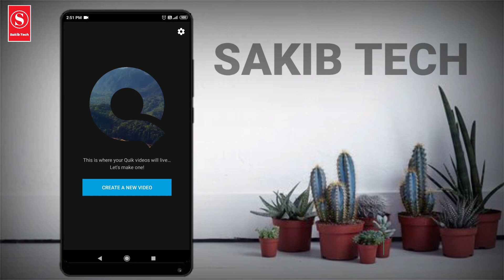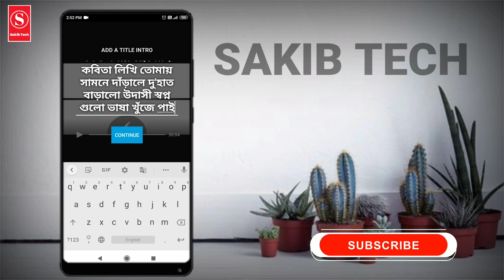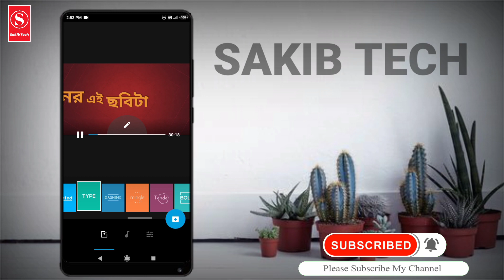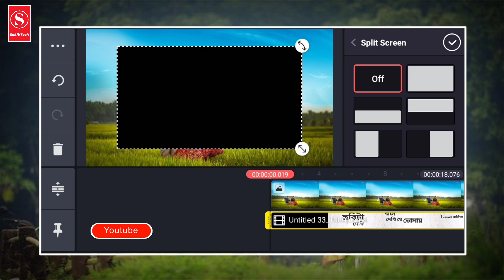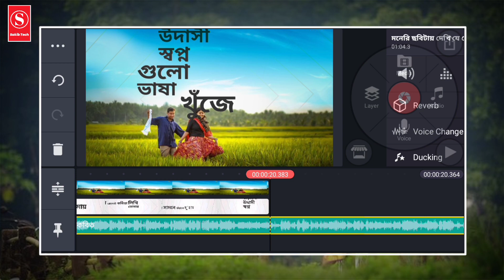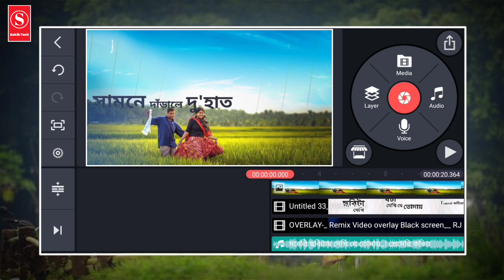How to Create Text Animation Lyrics Video in Quik & Kinemaster | Sakib Tech 🔥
How To Create Animated Text Status Video | Quik & Kinemaster | Sakib Tech 🔥

still phone to animation video
facebook video edit
how to edit facebook video
natural effect video edit
smoke effect set video screen
plant effect status video
bangla status video editing
bangla text video edit
bangla story video edit